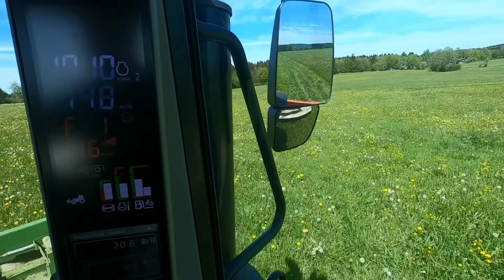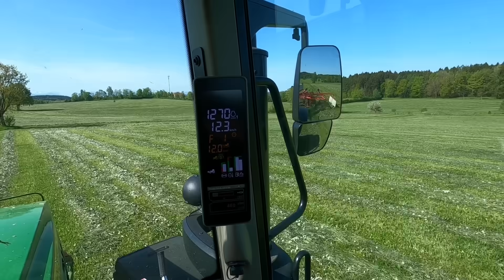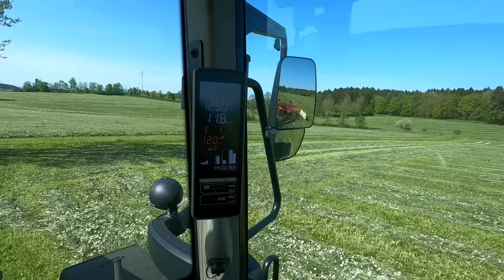Der erste Schnitt 2024 mit Claas Jaguar, John Deere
Der erste Schnitt Silage liegt im Silo. viel Spaß beim zuschauen